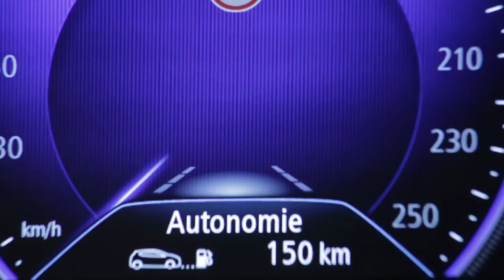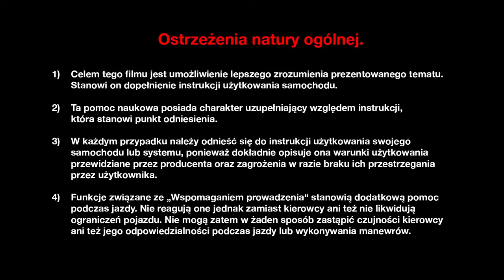Regulator prędkości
MEGANE (POL)